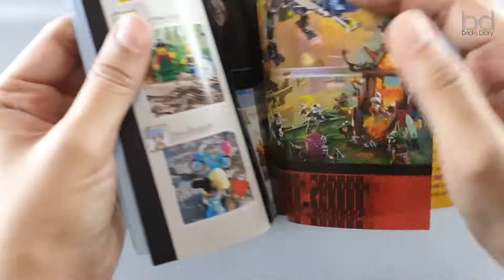LEGO NinjaGo Empire Dragon Set 71713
Ini adalah koleksi NinjaGo terbaru dari seri Prime Empire. Set ini terdiri dari 286 pieces yang dapat dijadikan 3 minifigure yaitu Digi Jay, Digi Lloyd and the ruler of Prime Empire, Unagami. Serta sebuah Naga berwarna hitam dari seri tebaru ini!

Bricks Diary adalah channel youtube Indonesia yang akan membuat video-video tentang LEGO baik review maupun speed build.

Semua LEGO yang digunakan dalam video ini adalah produk LEGO original.

-Bricks Diary-